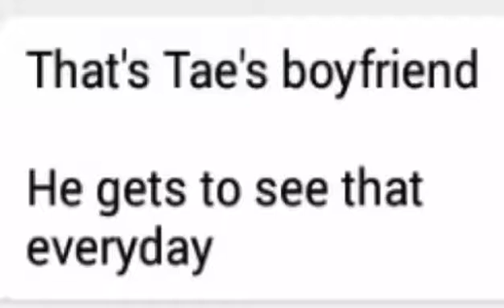pls dont hurt me